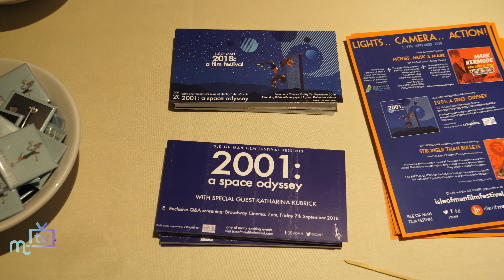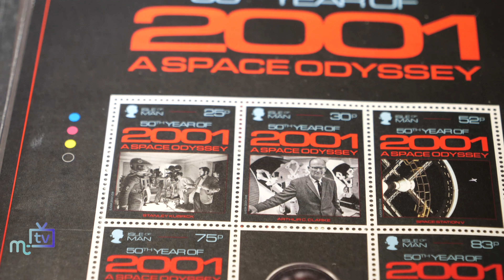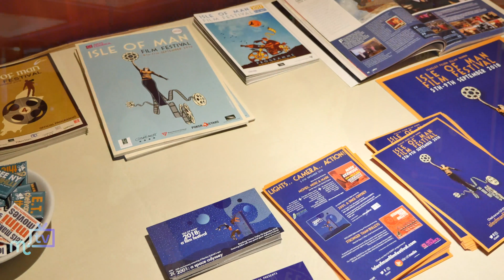Isle of Man Film Festival 2018: launch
We attend the Isle of Man Film Festival 2018 launch night. The event, now in its seventh year, promotes and celebrates film, both Manx and international, through its short film competition and various events and screenings.